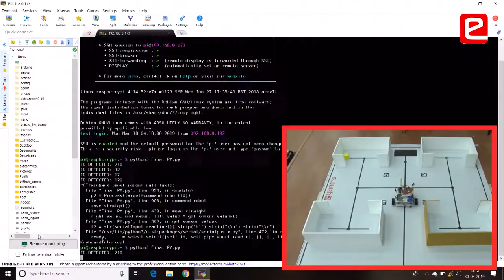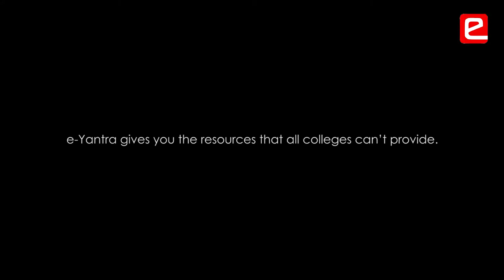eYRC 2018: Ant Bot Theme Interview (Jamia Millia Islamia, New Delhi )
Student team from Jamia Millia Islamia, New Delhi qualified for the National Finals at IIT Bombay.